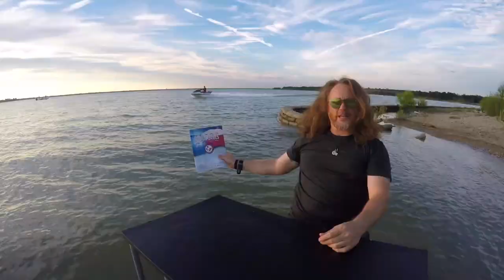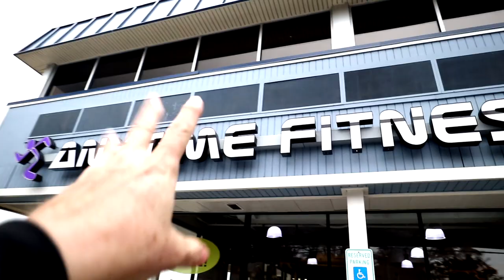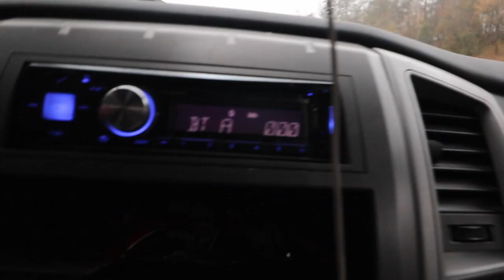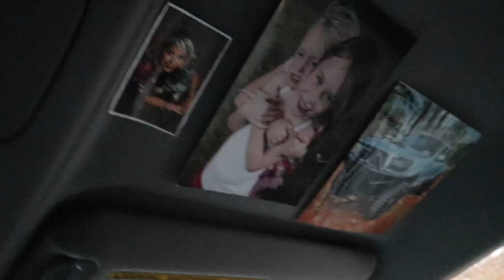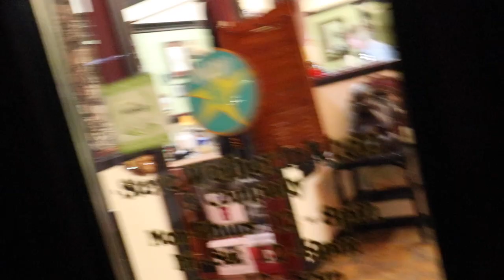WAKING UP IN THE NATIONS CAPITAL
I spent the night photographing the beautiful landmarks of Washington, DC till 4:30 in the morning. I was plum tuckered out. I stunk kind of bad and really needed a shower. Thank goodness for my Anytime Fitness membership. It is the best gym for traveling. They all have different layouts of the gym floor but they all have showers which are a lifesaver if you're living out of your truck. I had to pick up the pace because of incremental weather hitting the east coast. So I wanted to head south faster than normal.
I was going to visit my friend in Raleigh, North Carolina Chris Peck. He is a long time friend, awesome skater and damn good tattoo artist.
I am glad I got to skate with and hang out.
Cheers CHRIS!!!